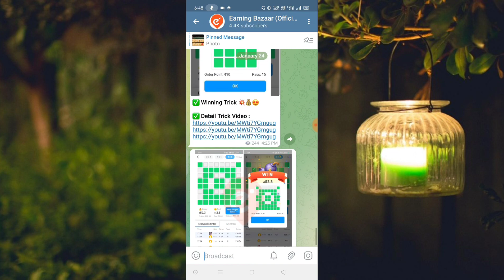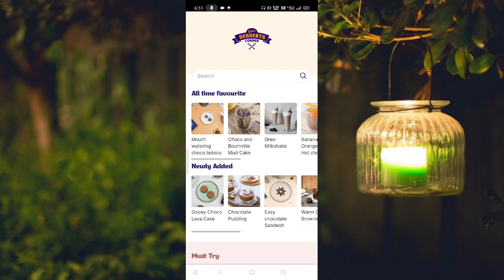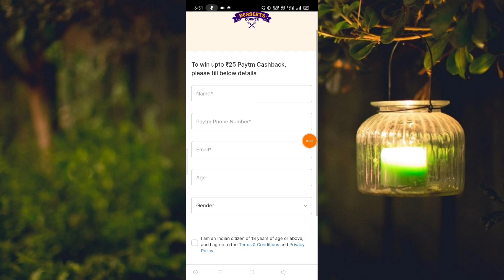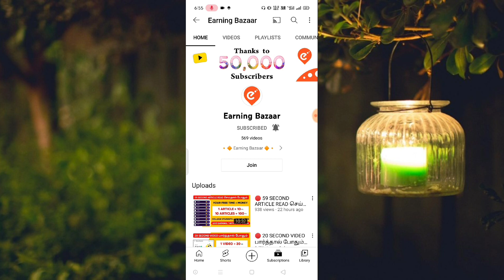🔴 ANSWER 2 QUESTION | 1 Acct = Rs 25 | No Investment | Money Earning Apps Tamil |Paytm Cashback 2022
🔴 No : 1 Long time Earning App

📮🔸🔹🔶🔷 Social Media's : 🔷🔶🔹🔸

Your Search :

2022 Best Self Earn App
Mobile FormFilling Job
Mobile FormFilling Job 2022